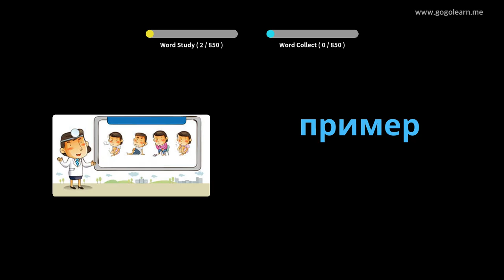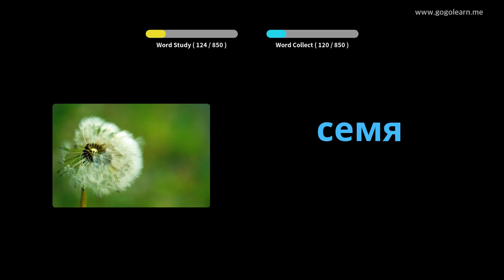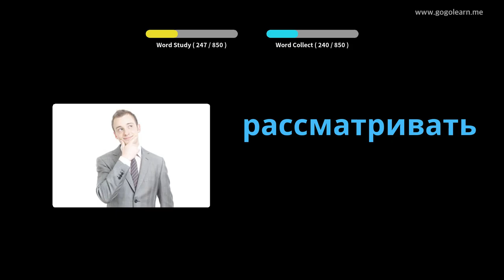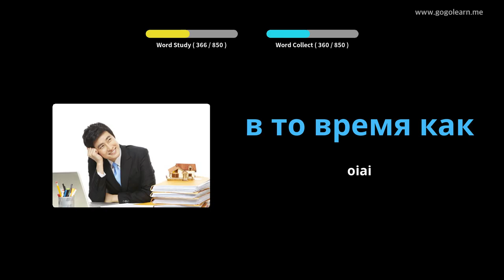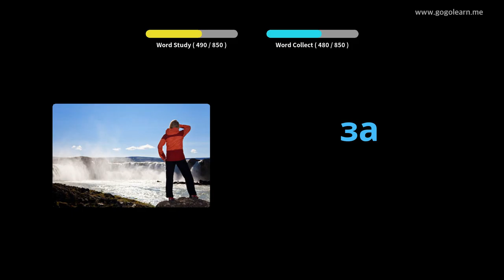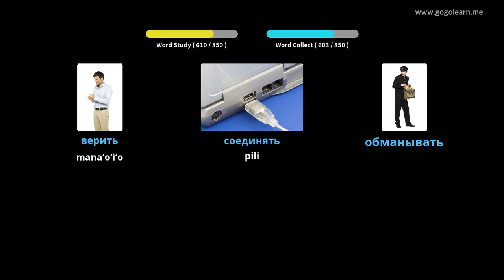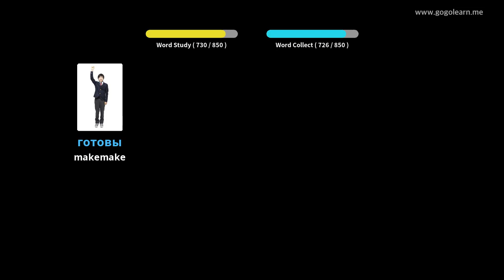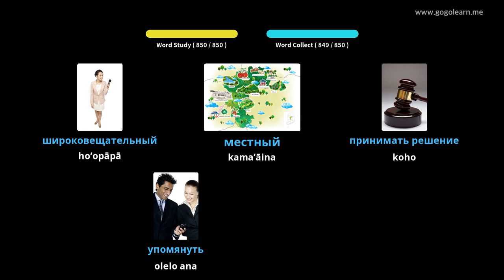Ka hoʻolohe ʻana me ka ʻōlelo Kuhi Lūkini ʻoiai e hiamoe ana | Golearn